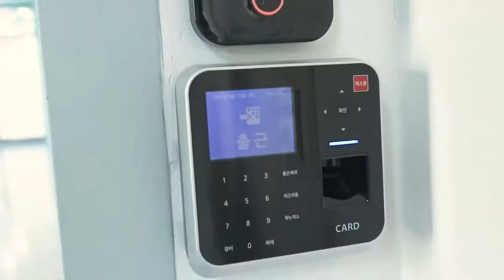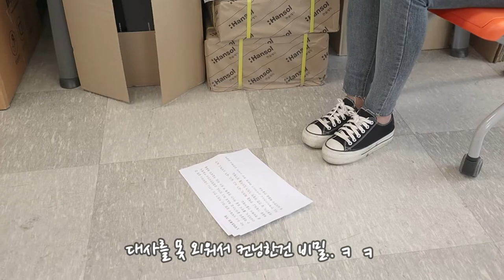2년차 식품 스타트업 대표의 하루는 어떨까? | 홈앤쇼핑 촬영, 헬로비전 인터뷰, 제품촬영, 카페 휴식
안녕하세요 :) 트루입니다!

영상 업로드가 너무 뜸했죠 ㅠㅠ

요즘 일이 바빠지면서 편집을 해놓고 못올렸네요!

일상 브이로그부터 시작해볼게요 ^_^

📌광고, 모델, 기타 제의: 트루앤잡러 이메일